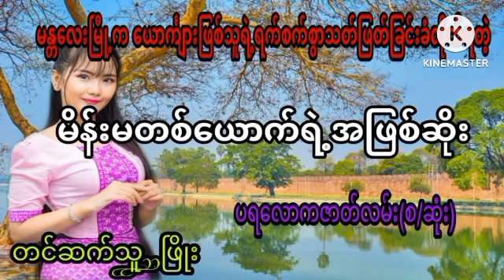မန္တလေးမြို့ကယောကျာ်းဖြစ်သူရဲ့ရက်စက်စွာသတ်ခြင်းကိုခံရလေသူaudiobook လွင်ဦးဟန် သရဲ PHYO ဖြိုး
ဇာတ်လမ်းကောင်းများစွာကိုနေ့စဉ်ပြောပြတင်ဆက်ပေးနေတာမို့ChannelလေးကိုSubscribeလေးနှိပ်ပြီးအားပေးထားကြပါဦး

မောင်ညိုမှိုင်း(သန်လျှင်)
myanmar story
ZAW GYI
ORIGINAL STORIES

မောင်ညိုမှိုင်း(သန်လျှင်)
myanmar story
ZAW GYI
ORIGINAL STORIES